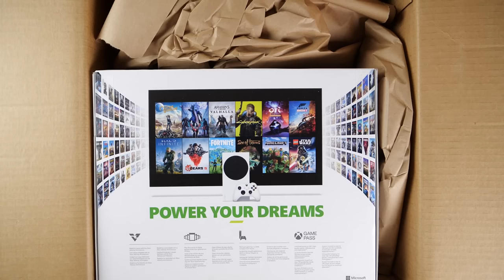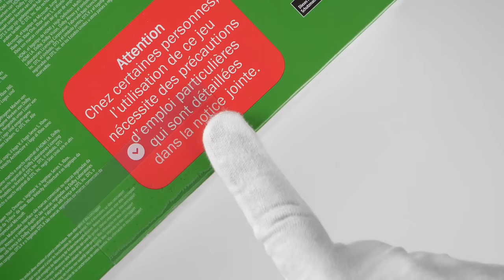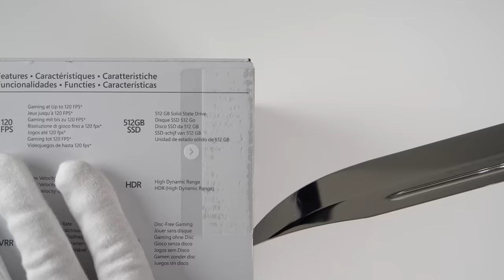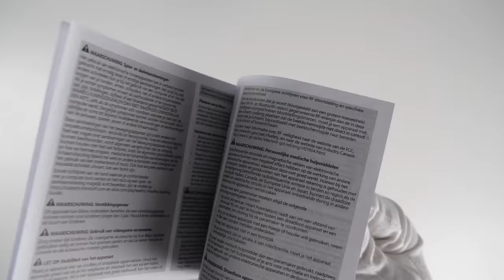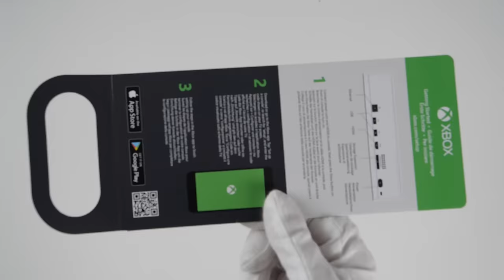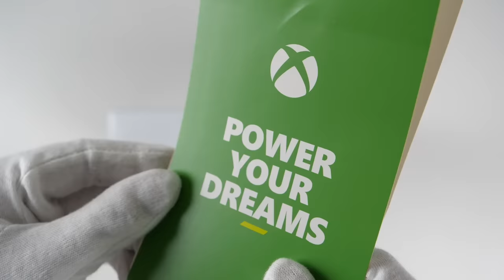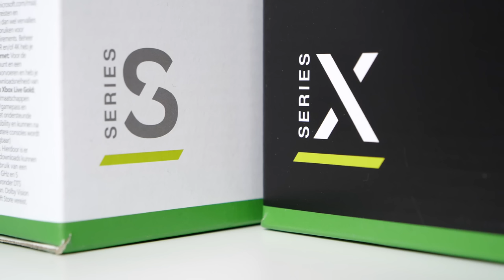Xbox Series S Console Unboxing - The Smallest Xbox Ever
Unboxing new Microsoft Xbox Series S next gen console. White gaming system with new controller. Up to 120 fps gameplay. 512GB SSD. Backwards compatibility. Xbox Series X unboxing coming later!

Please note: the price in euros is for Microsoft Store in Finland. Other european countries may have a different price for this console (probably slightly cheaper).